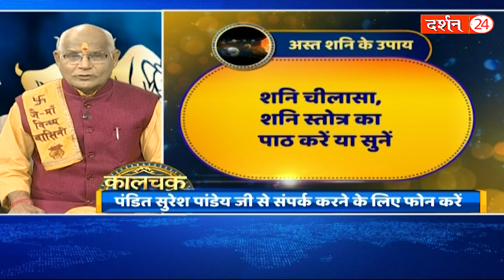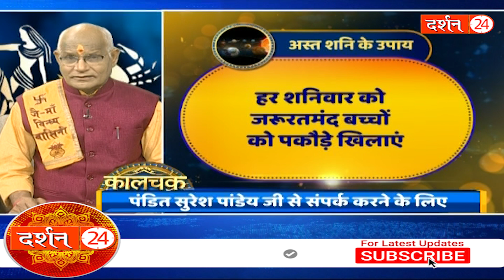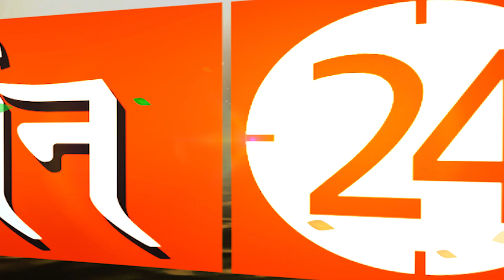शनि की खराब दशा से आप भी हैं परेशान तो कीजिये बस एक उपाय | Pandit Suresh Pandey | Darshan24